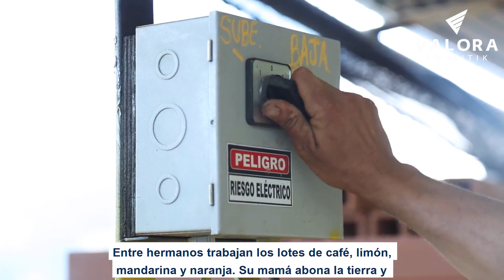Retorno a las tierras convirtió a las víctimas en empresarios del campo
Detrás del café hay un proceso de empoderamiento de quienes  fueron despojados de sus tierras. Antes de que los cítricos llegasen a su mesa, hubo una familia empresaria del campo. Relatos de la restitución de tierras en Montebello, Antioquia.